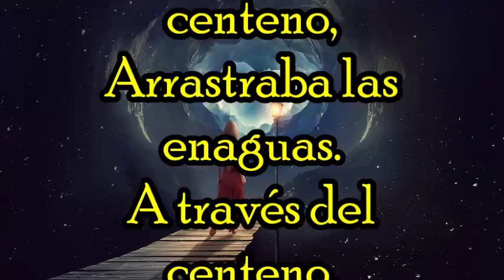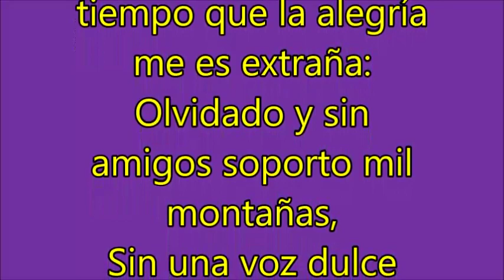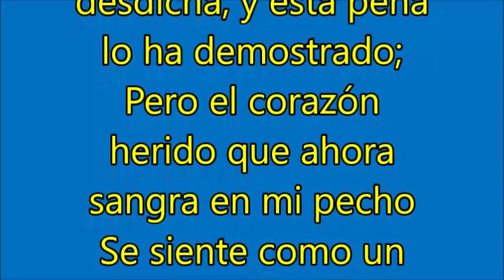BÉSAME MUCHO- DUETTO LÍRICO ALMA - DOS POEMAS DE ROBERT BURNS